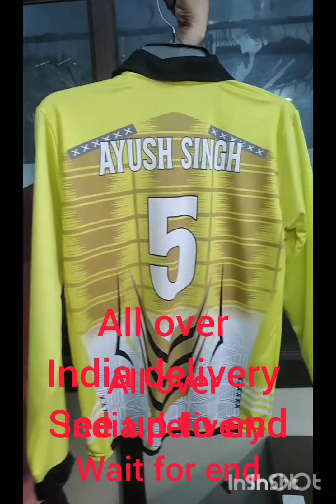# cricketjersey# customjersey # sportsjersey sports #9873715162 football @SIX5SIX#hockey#football